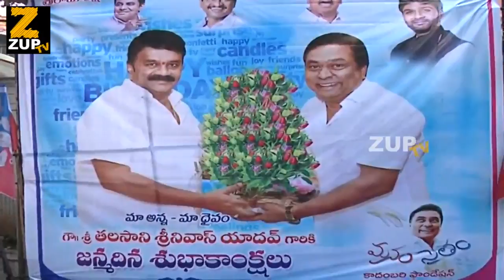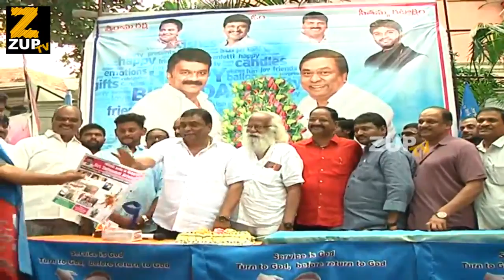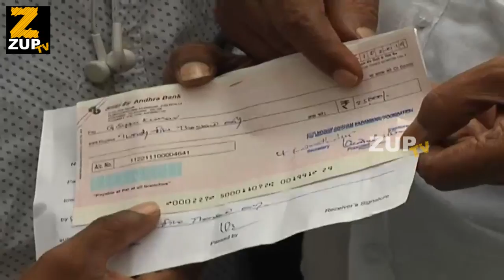Minister Talasani Srinivas Yadav Birthday Celebration | ZUP TV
Watch Minister Talasani Srinivas Yadav Birthday Celebration | ZUP TV